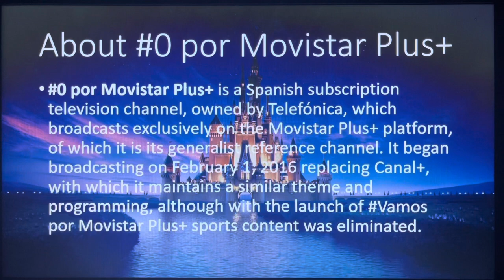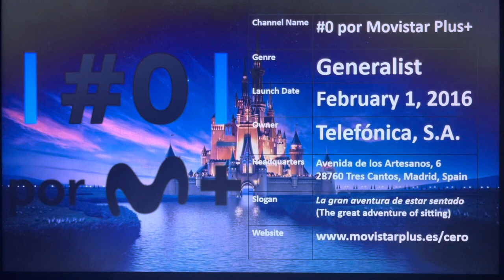Logo History #543 - #0 por Movistar Plus+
Hello, everyone! Welcome to Episode 543 of Logo History! For this episode, we are taking a look at #0 por Movistar Plus+! Enjoy, guys!